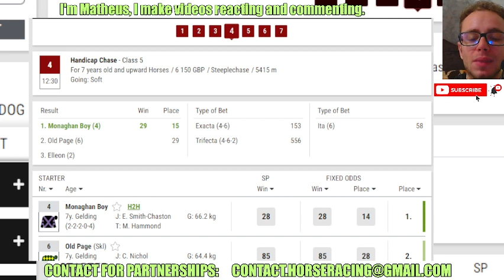Monaghan Boy wins at Sedgefield Feb, 23 2024 Horse Racing RESULTS Bet